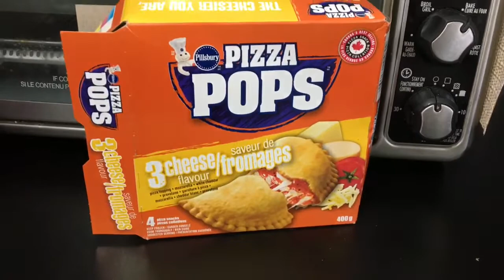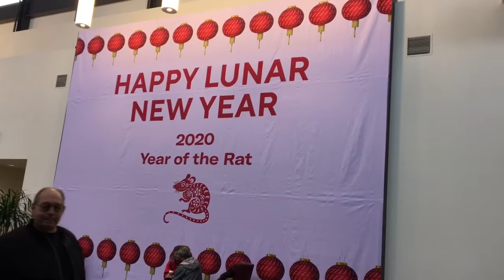Happy Chinese New Year 2020🧧 || NehaSharma